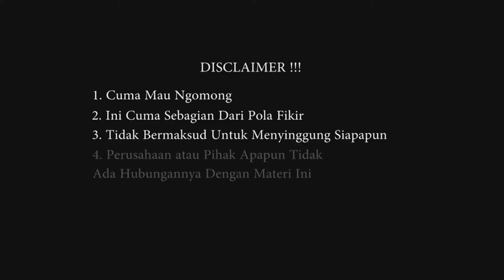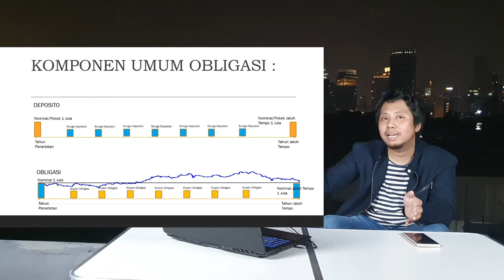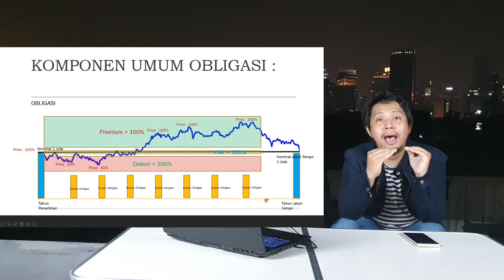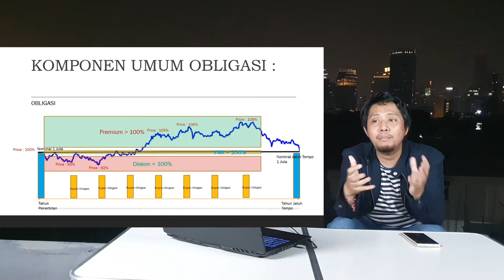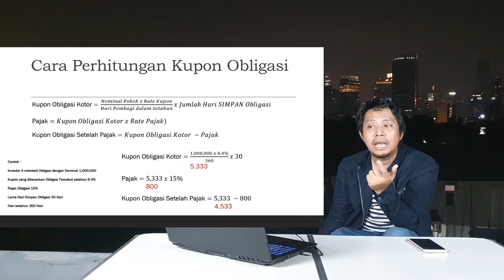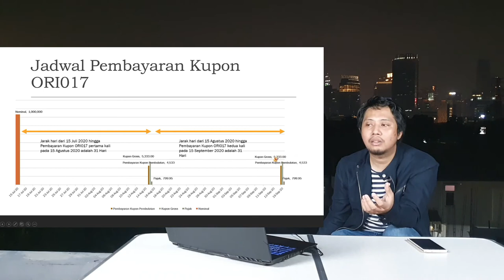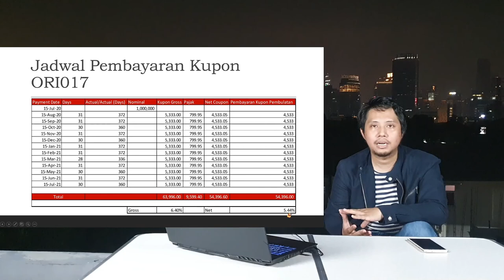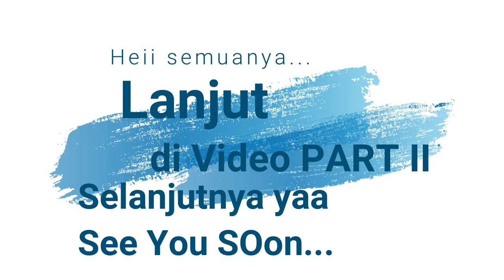CARA HITUNG KUPON ORI017 ✔ OBLIGASI RITEL INDONESIA ✔ RASIONAL BERINVESTASI ✔ PART I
Saatnya sharing CARA HITUNG KUPON ORI017 Guyss,

Setelah tanggal 15 September 2020, ORI017 udah boleh diperdagangkan, sebelum kita Jual Beli nih, ada baiknya sharing dulu gimana cara ngitungnya,, hehe

Saatnya kita RASIONAL BERINVESTASI

Selamat menyaksikan ya gaesss,, Enjoyy

berikan masukan pada kolom comment agar membantu chanel ini berkembang :) semoga bermanfaat...